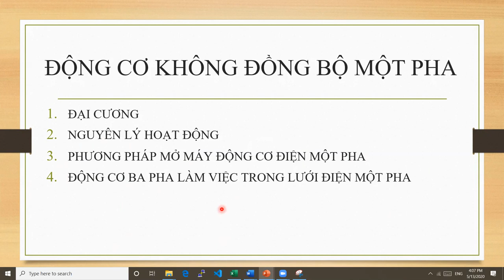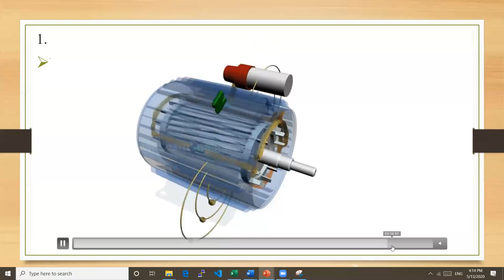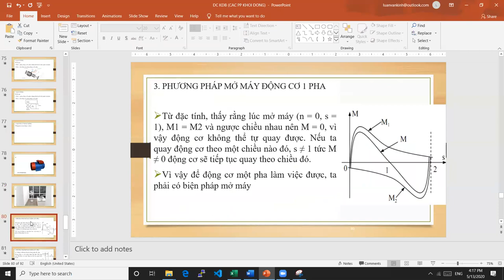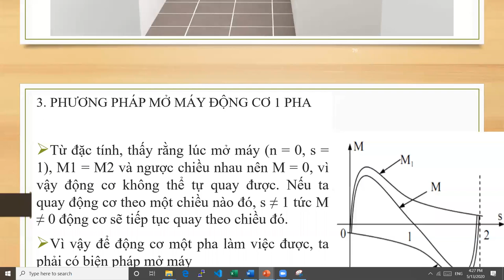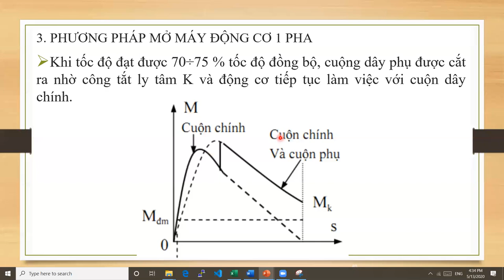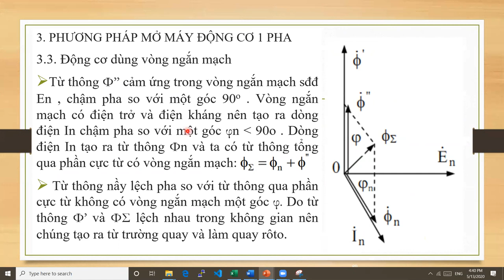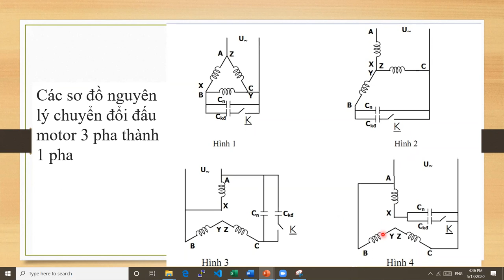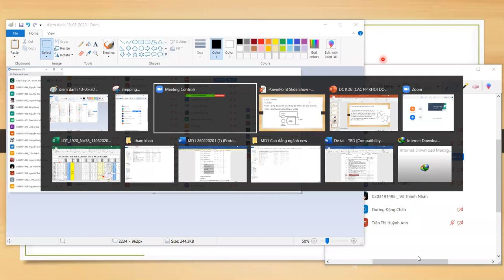Buổi học ngày 13-05-2020 - Lớp CĐ Đ ĐT19E - Môn MĐ1